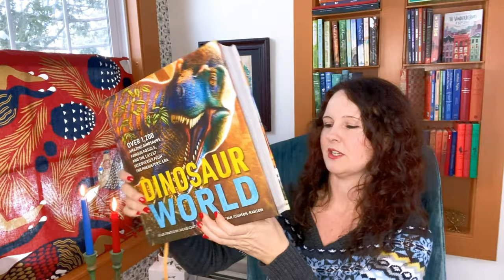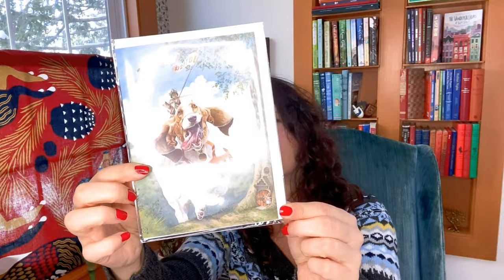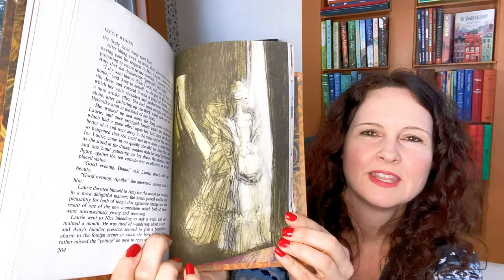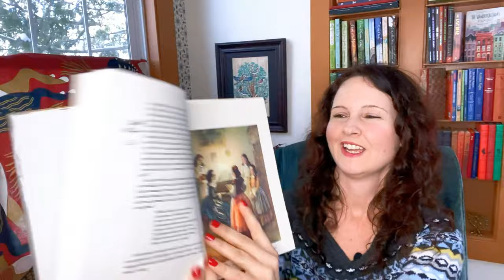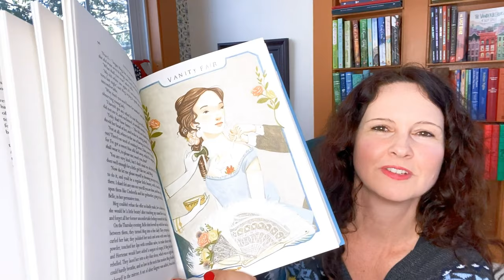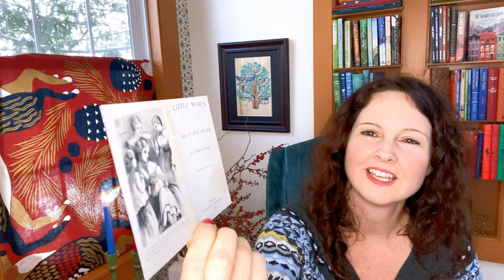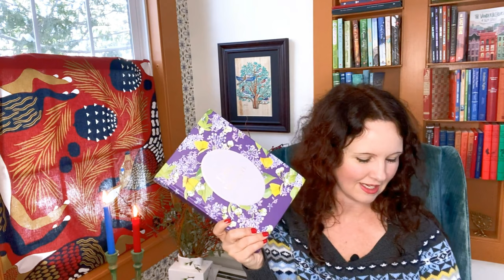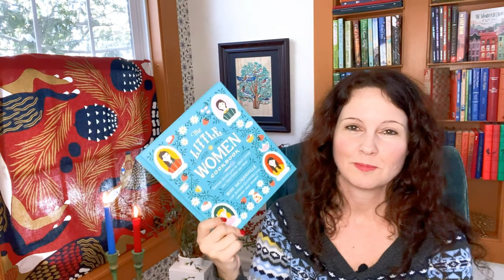Louisa May Alcott's Little Women 🎀 ILLUSTRATOR EXPLORE!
Hi Friends!
In this video I share my collection of Louisa May Alcott's Little Women. Some of these are new editions that I have recently purchased, and some are "new to me" vintage editions, or others that I have had for a while.

I also get a little personal and talk about a non-life threatening, albeit life-altering, health issue affecting my teenage niece called KLS (Kleine-Levin Syndrome-sometimes referred to as "Sleeping Beauty Sickness"), with the hopes that you can help by spreading the word!

Other Links Mentioned:

Tasha Tudor Take Joy! Documentary - Well I could not find one for free but here is a link so you can check it out:

'Little Women' illustrated by Roberta Bordone (Sweet Cherry Classics):

'Little Women' illustrated by Rebecca Green (The Folio Society):
(Currently available as of this posting)

Little Women by Marjolein Bastin: